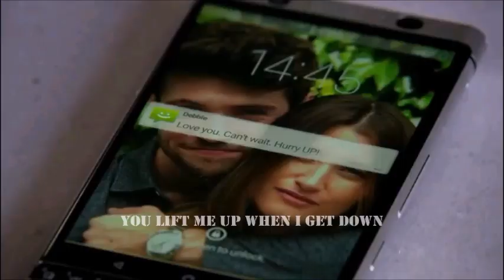Elevator Joe and Debbie